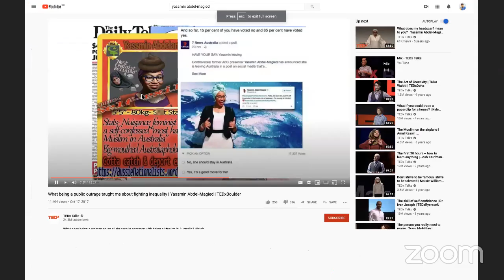KARAVANSERAi || Ep 2 ft. Yassmin Abdel-Magied - "I Don't Have a Home, But I Have Many Roots"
Yassmin Abdel-Magied shares her experiences of being a change-making woman of colour in male- and white- dominated spaces. She tells us the story of how she became Public Enemy Number One in Australia, and what happened after a painful breakup with the country she grew up in.

She discusses how she dealt with those traumatic events, and how she has carved out her own ways of belonging. Yassmin shows us that even when the cards are stacked against you, life can be lived on your own terms.

You can choose to define who you are, where you belong, and what it means to be a successful person.